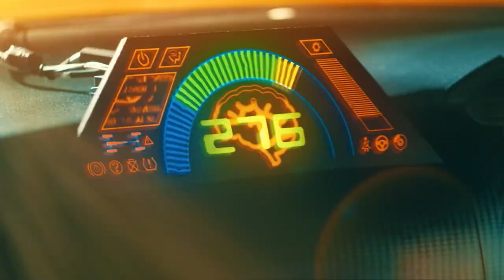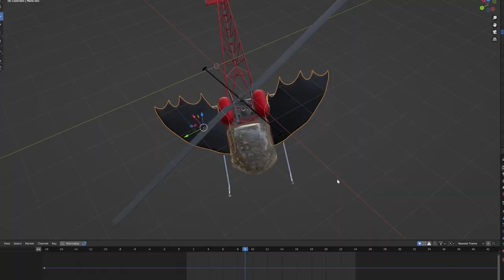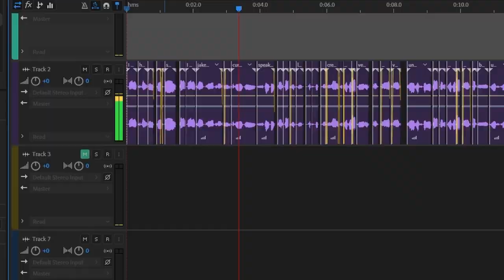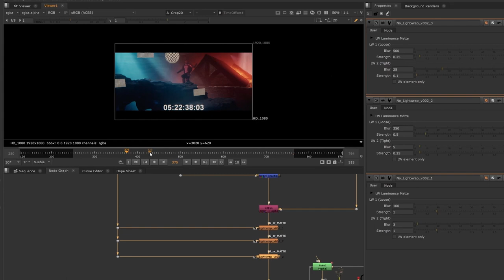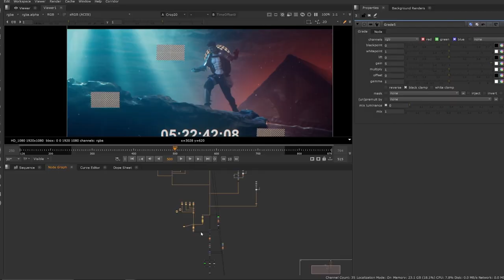How Puget Systems Helps Fuel the Creativity of Corridor Digital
Join us as we sit down with founders Sam Gorski and Niko Pueringer to discover the story behind Corridor Digital, the YouTube phenomenon behind over 2 billion video views and 6 million subscribers. See how the company has grown over the years and how their partnership with Puget Systems fuels their creativity and allows them to push the boundaries of what technology can achieve.

Technology Gets Out of the Way So You Can Create
"...all of our computers are so good that we don’t have to think about them. And that’s the point! The moment you start having to think about whether or not the tool you’re using is going to work for you, it’s already over!" - Niko

"You want to be able to walk onto a green screen and film a bunch of stuff and not have to deal with any of the BS later. And Puget Systems workstations finally do that for us.” - Sam

Also, for more exclusive content and to learn about the gritty details of what happens in the Corridor Digital studios and the gear they rely on, check out:

To learn more about Puget Systems’ partnership with Corridor Digital,